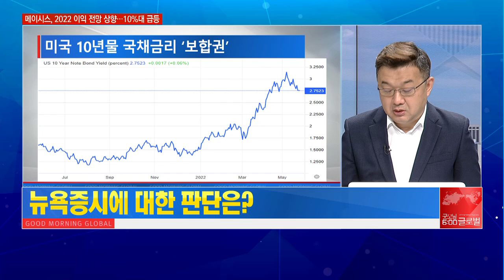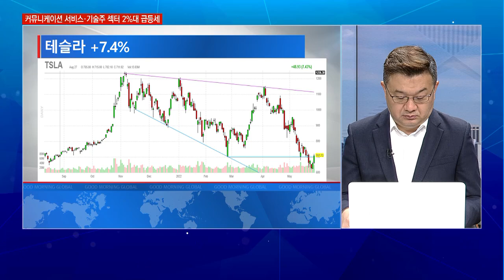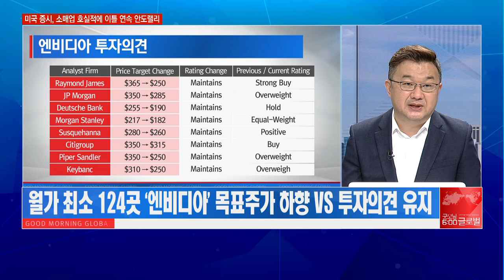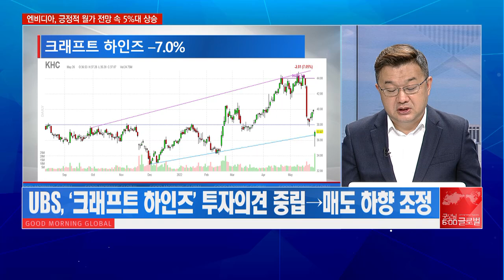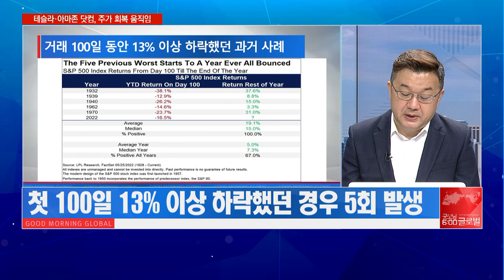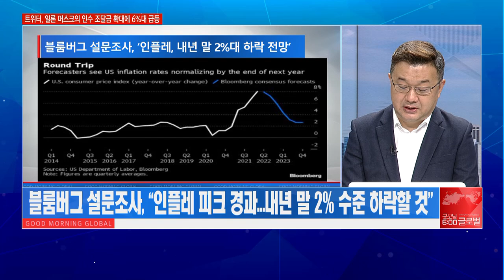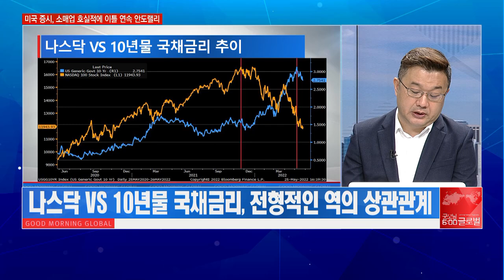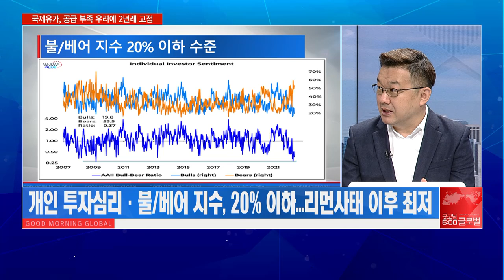[이항영의 월가이드] 올해 거래 100일 경과! 13% 이상 하락 후 상승 확률은? / 머니투데이방송 (증시, 증권)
05/27 굿모닝 6:00 글로벌

▶ 간밤 미국증시 흐름 점검
- 미국 3대 지수, 2거래일 연속 반등 성공
- 부동산 제외 모든 섹터 반등 흐름
- 달러 제너럴·달러 트리, 기대 이상 실적 발표에 급등

▶ 엔비디아, 실적 가이던스 실망감 불구 반등
- 엔비디아, 전일 가이던스 하향 불구 간밤 정규장 반등 성공
- 월가 최소 124곳 ‘엔비디아’ 목표주가 하향 VS 투자의견 유지
- 엔비디아 투자의견 ‘매수 28명 VS 보유 6명 VS 매도 0명’

▶ 올해 미국 증시, 저조한 흐름 지속…과거 시장 비교 분석
- 올해 출발 이후 거래 100일 경과…1970년 이후 최악
- 첫 100일 13% 이상 하락했던 경우 5회 발생
- 첫 100일 13% 이상 하락 시 상승 확률 ‘100%’